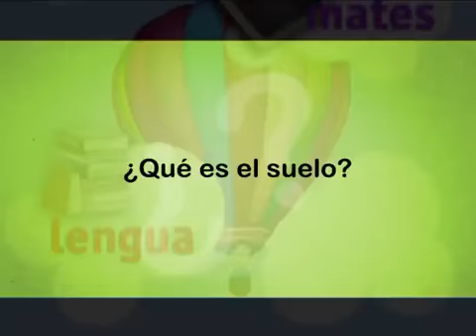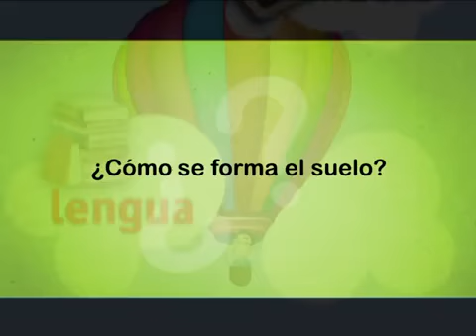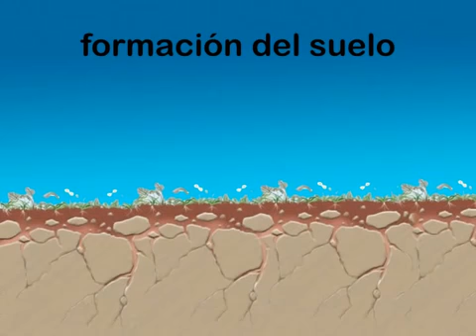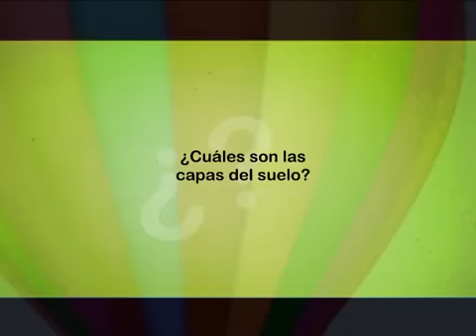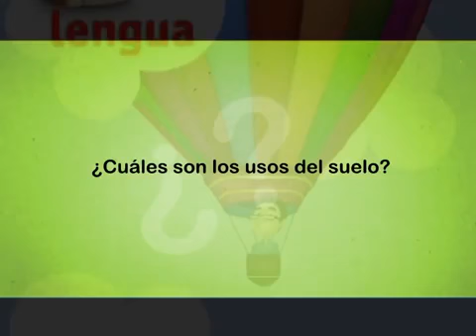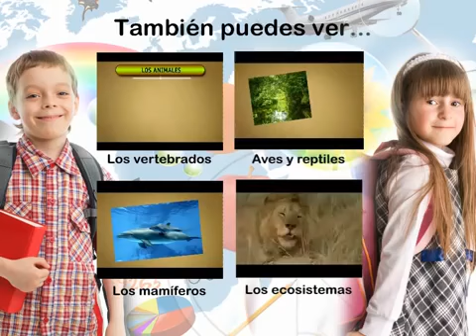El Suelo Ciencias 6° Básico